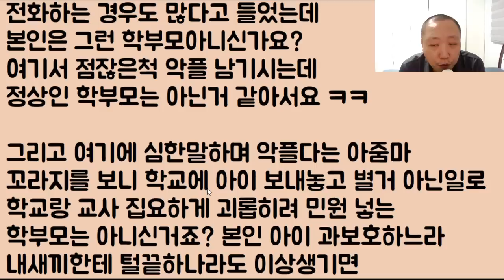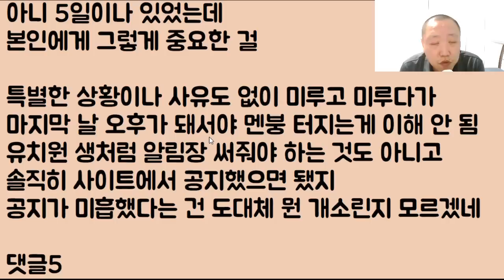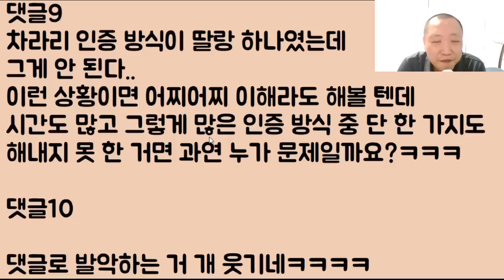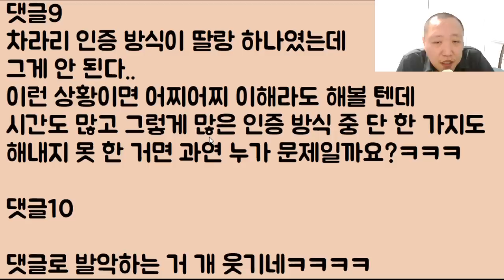[너도 간첩한테 당했냐?ㅋㅋㅋ] 저는 선생님 되는 게 꿈이지만 미친 나라가 방해를 해서 망했어요 너무 억울합니다.. 제발 도와주세요ㅠ